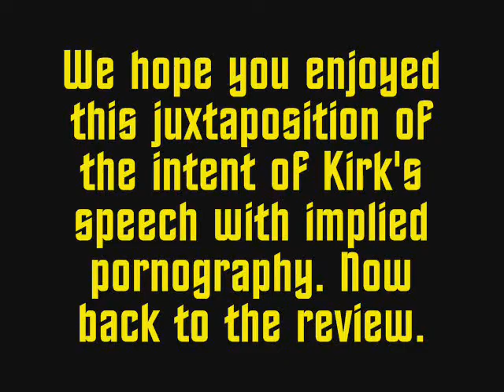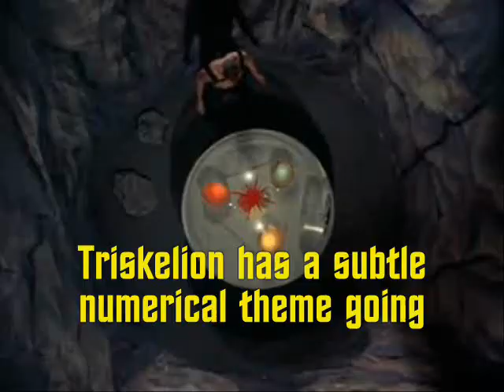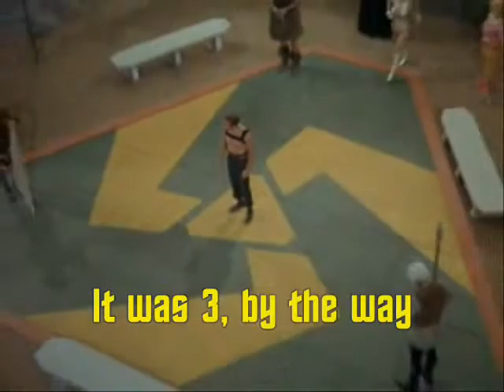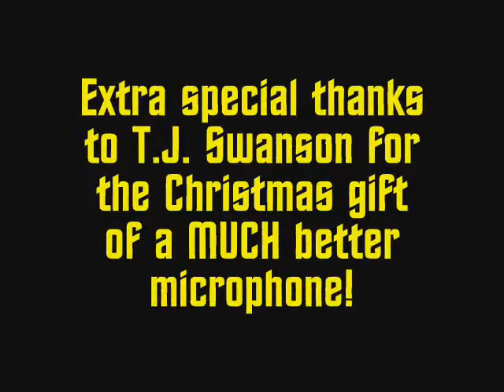POS TOS #34 - The Gamesters of Triskelion Part 2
Trouble with the video, or you just want to watch it unbroken?